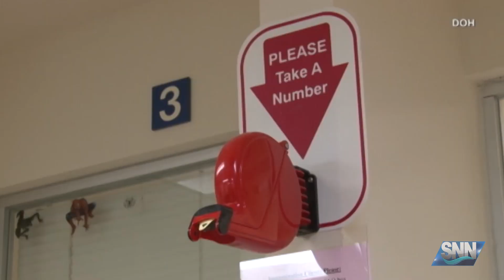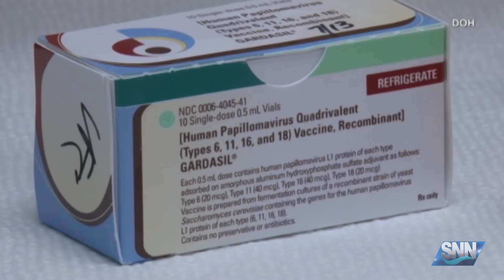SNN: Time is running out to get your back to school physicals